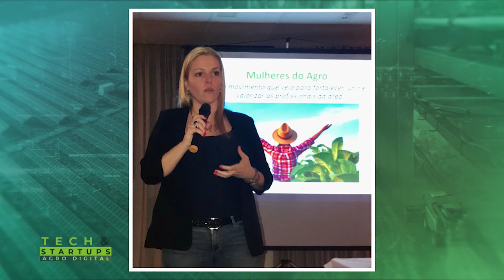Tech & Startups com Roberta Paffaro | AgroMais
O Tech & Startups desta segunda-feira (16) entrevistou a economista especialista em agronegócio, Roberta Paffaro, que falou sobre temas relacionados ao mercado financeiro.